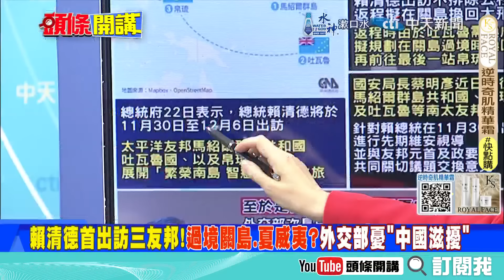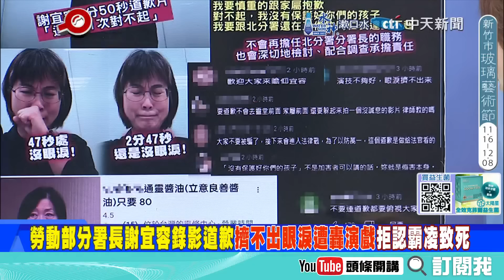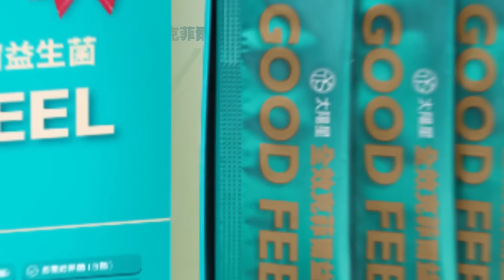川普關稅自食惡果?美國明年恐陷滯脹? | 諾貝爾經濟學獎得主示警!蔡正元:不認同!【頭條開講】完整版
【頭條開講 LIVE】王毅推動全球最強安保!沙魚你吃過嗎?趙露思也感動?魯拉摘星手!星鏈墜落千帆發光!川普重整錦衣衛!功高震主你要倒楣了! 20241122完整版‪@頭條開講HeadlinesTalk‬

前立法委員 蔡正元、時事評論員 蘭萱、前空軍副司令

請鎖定《頭條開講》YouTube頻道/每週一至週五20:00-22:00